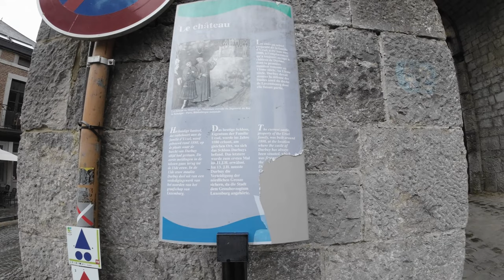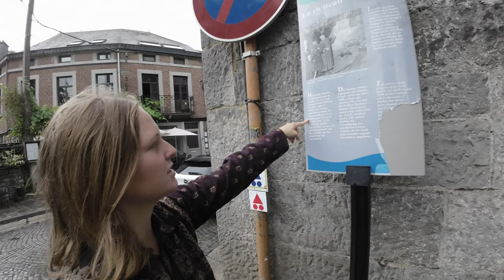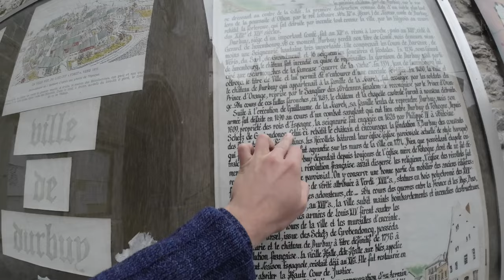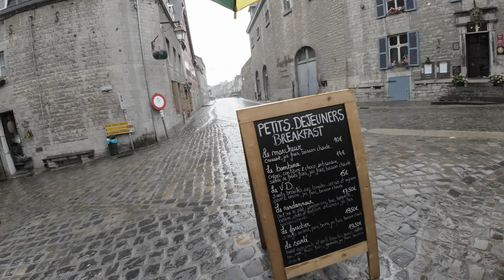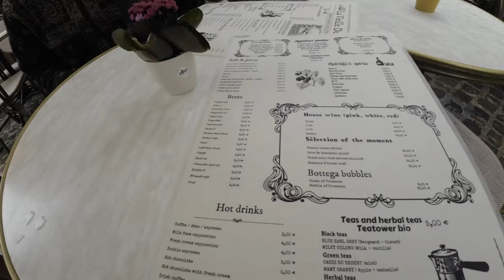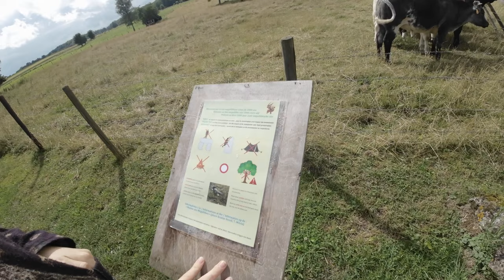☔️ DURBUY, BELGIUM | Smallest City in the World | 5000 Year Old Megalithic Structures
In this travel vlog we explore what some people call the smallest city in the world: Durbuy. A small Belgian city with lots of old buildings and a strong medieval vibe. in the neighbourhood of Durbuy you can find ancient Bronze Age megalithic structures, Menhirs or dolmen, estimated to be around 5000 year old. Some very old history in a beautiful small picturesque place.

Timestamps:
0:00 Arriving in Durbuy
3:20 City center
14:55 Local restaurant
20:39 First megalithic site
25:49 Second megalithic site